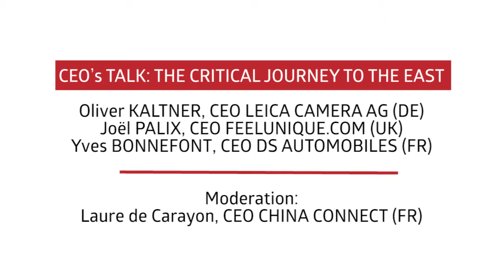China Connect 2017 - "CEO's Talk: The Critical journey to the East"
China Connect 7th edition took place March 1-2 2017, in Paris
Theme: "Crack The Codes”